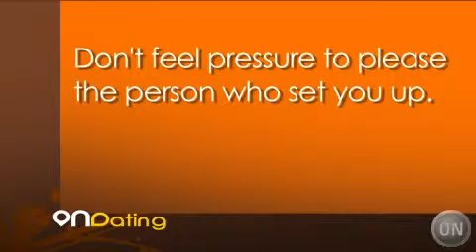99 Blind Dates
David Kaufman is a lean, mean, blind dating machine.